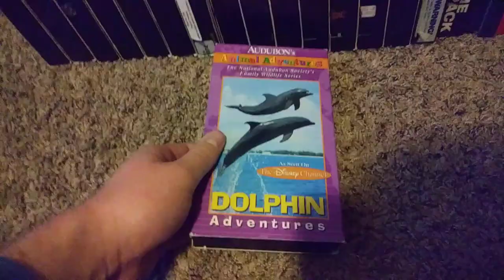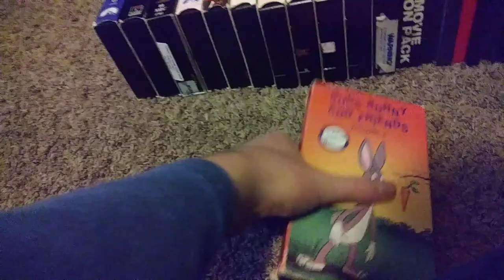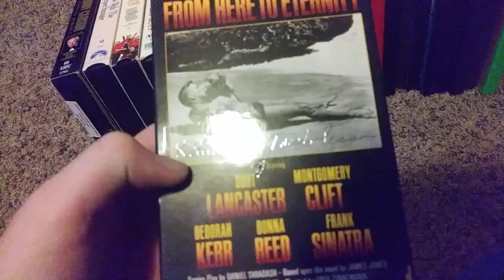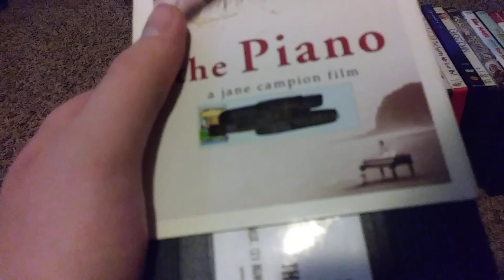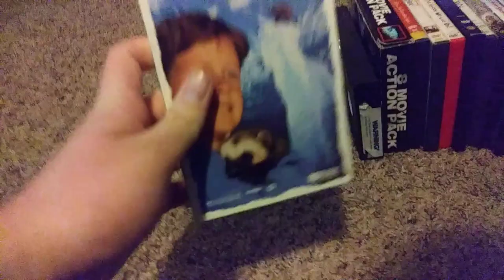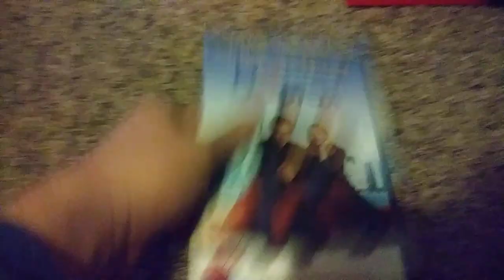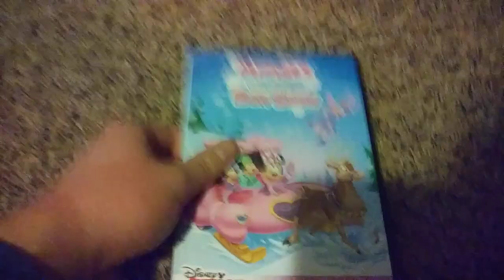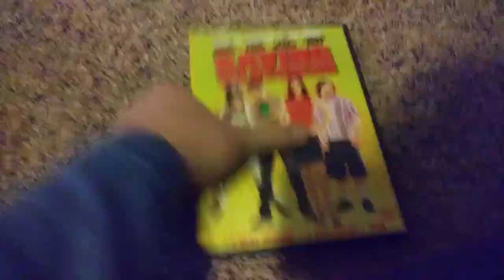VHS/DVD Update for January 19, 2019